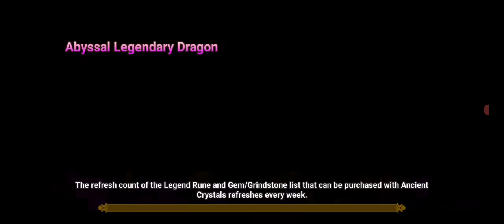FIRE CIRI + DOUBLE GARUDA = F2P DRAGON ABYSS HARD SPEED TEAM !!! SUMMONERS WAR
INFO BAGUS NIH BANG, TEMPAT INVESTASI TERBAIK YG PERNAH ANE TEMUI, ANE BARU KENAL INI 3 TAHUN TAPI ASLINYA NI UDAH 14 TAHUN, NAMANYA BLN - INI BUKAN MLM !!!
INTINYA JIKA KITA NARUH 12 KITA BAKAL DAPET 24 - DENGAN RINCIAN 1 SETIAP BULANNYA SELAMA 24 BULAN, JADI TOTALNYA DAPET 2X NYA KAN... 😁
UANGNYA DIPUTERIN AMA INI PERUSAHAAN, ADA YG BUAT TREDING (PUNYA TIM TERBAIK SE INDONESIA - NO 5 SE DUNIA) ADA YG BUAT BIKIN MINUMAN MINERAL (ETHERIC) SHOWROOM, TOKO EMAS DLL (ADA 20+ UNIT USAHA - GA APAL ANE) KARENA USAHANYA JELAS JADI ANE PERCAYA DAN PASTINYA BUKAN SCAM !!!
DARIPADA UANG CUMAN DIEM DI BANK KALO TARUH SINI LEBIH BAIK KAN...
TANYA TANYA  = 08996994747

LET'S FARM DRAGON ABYSS HARD WITH CHEAP SPEED TEAM SUMMONERS WAR
TO DAY I USE DOUBLE GARUDA AGAIN BUT I ADD FIRE CIRI BECAUSE SHE HAVE GREAT SKILL & GOOD AI 😁👍

00:00 INTRO
00:40 FIRE CIRI
01:19 RUNE
02:31 GOOD RUN SAMPLE
04:11 BAD RUN SAMPLE
05:23 BATTLE RESULTS
06:10 TEAM PROBLEM
07:31 END